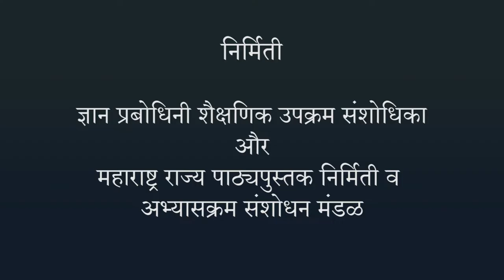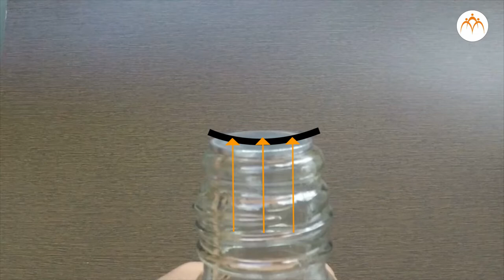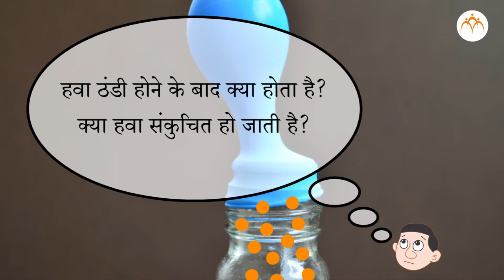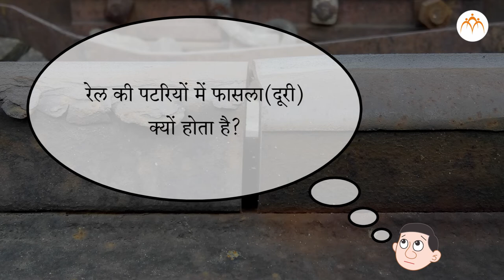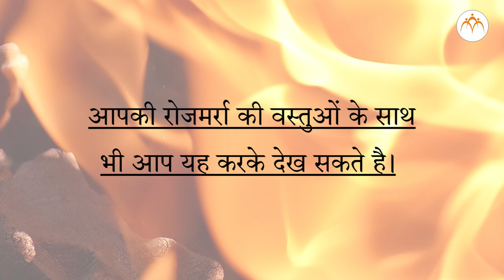प्रसारण और आकुंचन - हिंदी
ऊष्मा